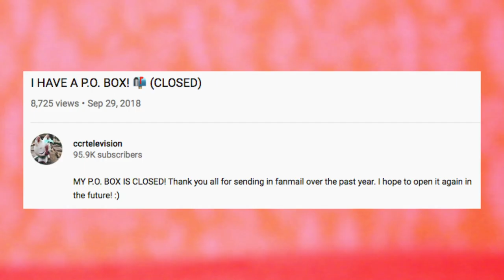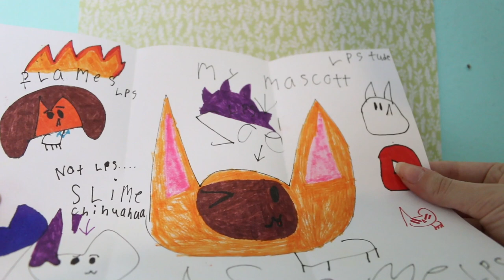MY P.O. BOX IS OPEN AGAIN!!! 📬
ccrtelevision
𝗡𝗢𝗧𝗘: Please don't send things that could get messy, like slime or loose glitter. It may take a few weeks or months until I get to your mail, so please be patient :) I can't send letters back to everyone like I used to, but I appreciate your kindness from the bottom of my heart!

♥Want to see my LPS wishlist?

♥RULES:
♡In order to stay COPPA-compliant, you must be 13 years or older to send fanmail. If you are under the age of 13 and still wish to send mail, make sure you get permission from your parent or guardian first :)
♡Please don't send food, money, or anything that could get messy during shipping (slime, glitter, etc.)
♡PAY PROPER POSTAGE! But if you are sending a package or anything thicker than a standard letter, be sure to check with your post office to make sure you're paying the right postage so your fanmail doesn't get lost or sent back to you!

♥Timestamps:
0:00 Intro + Rules!
4:02 Letter from Naomi
5:31 Letter from Alexa
6:24 Letter from Embree
8:04 Letter from Faith
9:48 Package from Lauren
11:33 Thanks for watching!

▸You can call me Carter or CC, my pronouns are he/him!